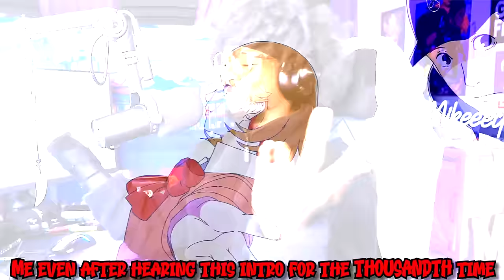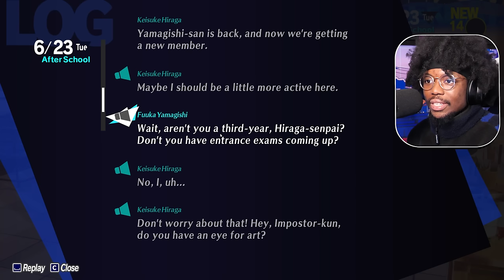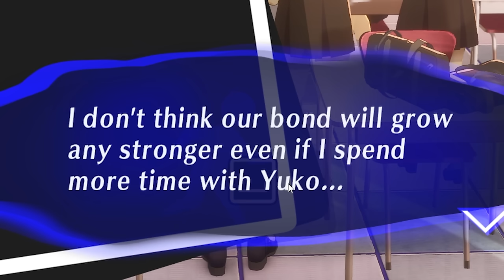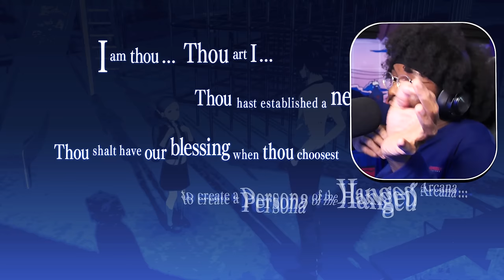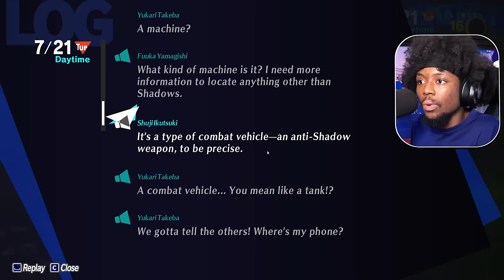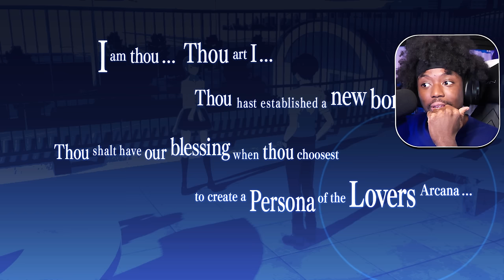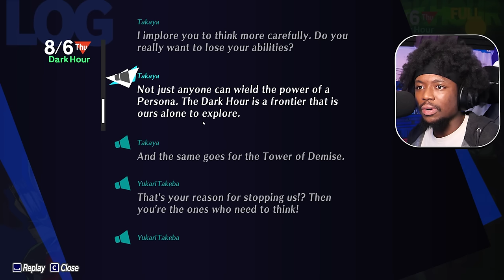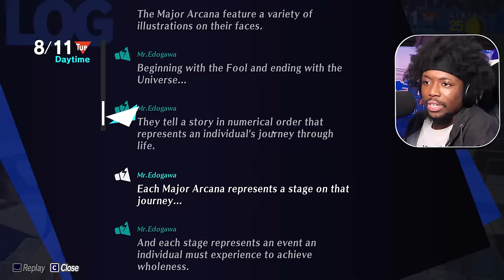PERSONA 3 RELOAD IS REALLY GETTING GOOD [ Summer, Aigis, Bosses & MORE ]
SERIOUSLY bro... Persona 3 Reload is really getting good and I have a strong feeling that the late game will just continue to get better honestly!

As Summer time began we met Aigis, battled multiple bosses,  POSSIBLY Started an interesting love story & did SO much more!

Before a hour and 40 mins it's really just general slice of life chill time
HIEROPHANT & THE LOVERS BOSS ARC - 1:40:05
The Shower Scene... - 1:54:41
IT's SUMMER TIME - 2:56:27
Getting closer to Yukari... - 3:39:05
AIGIS??? - 4:06:06
Lil Tartarus Grind - 4:51:42
TRACK & FIELD COMPETITION - 5:29:10
JUSTICE AND CHARIOT BOSS ARC INCOMING - 5:54:32
Our new furry buddy is READY FOR BATTLE - 6:34:43
GRAND APPEARANCE OF TAKAYA - 7:00:51